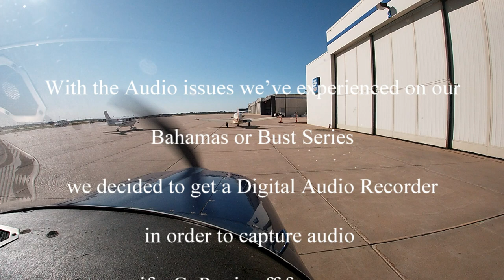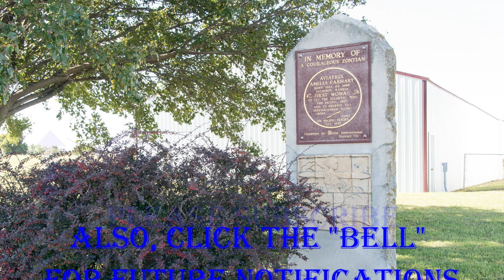Flying to Atchison, KS | How to Sync | The Amelia Earhart Museum | Amelia Earth-Works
Janis and I made an impromptu flight to Amelia Earhart Airport in Atchison, Kansas to visit...What else, The Amelia Earhart Museum/Birthplace of Amelia Earhart. We had lunch prior at Willie's Sports Bar & Grill in downtown Atchison as recommended by Colton who we met at the FBO who was flying a Crop Duster.
This was the maiden flight of utilizing our new Sony Digital Audio Voice Recorder as well.
Still need to "tweak" as few things, but now we will have audio for the entire leg of each flight, regardless if a GoPro is recording that we can add in any ATC or other communications that pop-up of interest.

ROUTE:
KAAO-K59